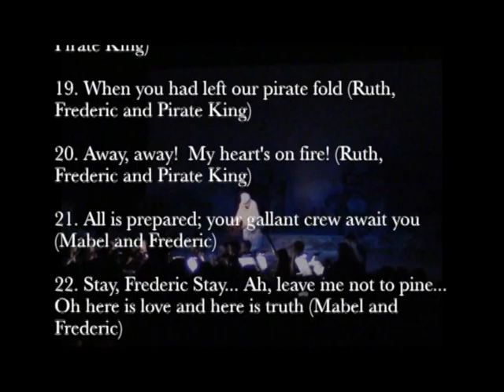Needham High School 'Pirates' part 3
Needham High School 'Pirates of Penzance' 2017 performance